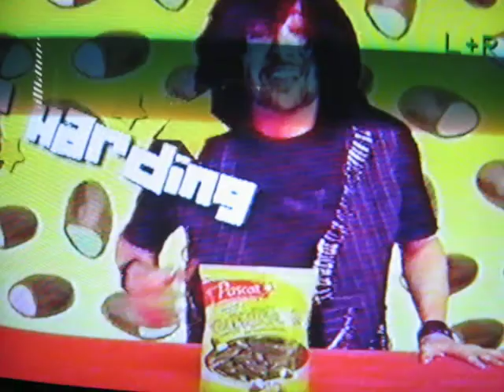Lee Harding's Pascall Ad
Just a short video of Lee Harding's clinkers ad from last yr.